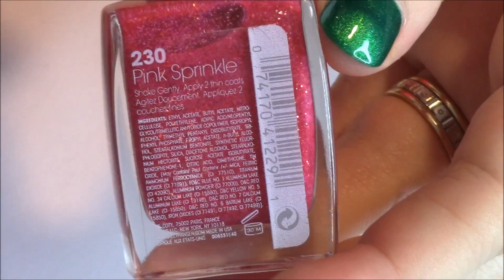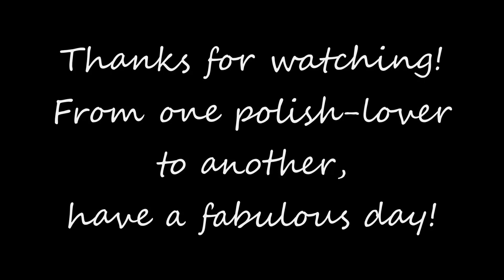Saturday Random Swatchfest 2/21/2015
Watch in HD :)  Welcome back to another Swatchfest! As usual, let's do live application of 10 polishes from my stash.  What was your A+ polish of the week? What are your plans for the weekend? We are celebrating our daughter's birthday; she turns three!

Polishes Mentioned:
OPI In a Holidaze
Sally Hansen Sugar Coat Pink Sprinkles
Sinful Colors Ring the Bellini
Julie G You-niverse
FingerPaints Leonardo's Lime
Sonia Kashuk Naval Academy
Sephora Formula X At Your Own Risk
Zoya Loredana
Urban Outfitters Violet Sugar
Cirque Erda

Piano Covers by Phoebe Moon:
Takin a Chance on Love- Vernon Duke
Tea-House Moon- Enya
Team- Lorde
That's What Friends are For- Carole Bayer Sager
The Blower's Daughter- Damien Rice
The Call- Regina Spektor